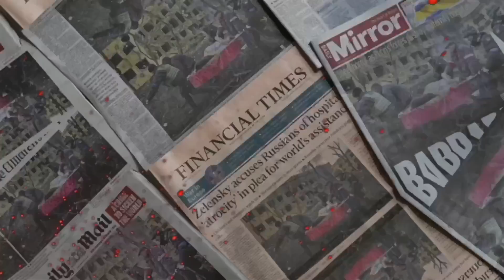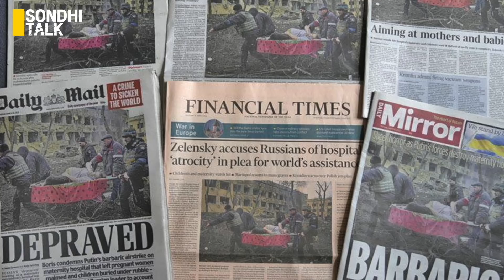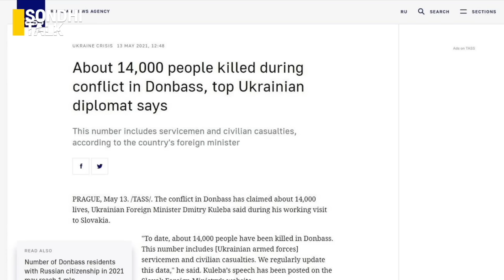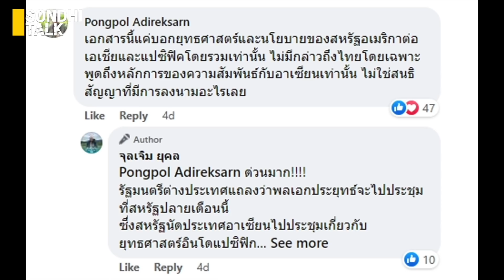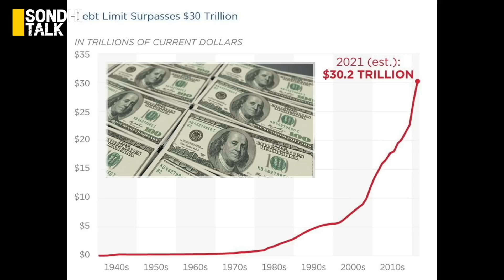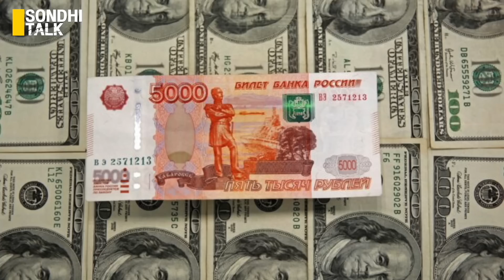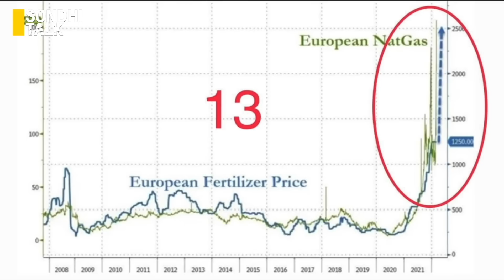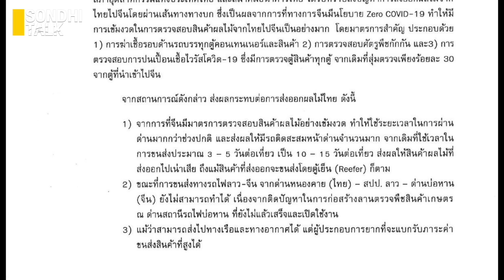ระเบิดเวลามหาวิกฤตเศรษฐกิจโลก เราจะอยู่กันอย่างไร? Ep129 (Full)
Full Program มาเเล้วครับ ใครที่พลาดรับชมได้เลยครับ
SONDHITALK : ผู้เฒ่าเล่าเรื่อง Ep129 (Full)
- จากสมรภูมิสงคราม "ยูเครน” ถึงปฏิบัติการสงคราม "ข่าวสาร" จากชาติตะวันตก สำรวจสงครามวิพากษ์ วิจารณ์จากกูรูในเมืองไทย ปิดหูปิดตาตามชาติตะวันตกหรือไม่?
       - จุดจบเปโตรดอลล่าร์ เมื่อประเทศผู้ผลิตน้ำมันของโลก ลุกขึ้นท้าทายระบบเงินผูกขาด ออกจากกับดักดอลล่าร์สหรัฐฯ ด้วยการใช้ "เปรโตหยวน" กันแล้ว หรือเงินดอลล่าร์จะกลายเป็นแบงก์กงเต็ก!!!
      -  มหาวิกฤตเศรษฐกิจโลก กระทบไทยแน่!!!  ราคาน้ำมันพุ่ง รายได้ไม่พอใช้ ส่งออกชะงัก ระเบิดเวลาที่รอวันระเบิด หากรัฐบาลยังหลับๆ ตื่นๆ ไม่คิดดักทางแก้ปัญหาล่วงหน้า คนไทยจะเดือดร้อนหนัก ท่ามกลางความยืดเยื้อของสงครามใหญ่